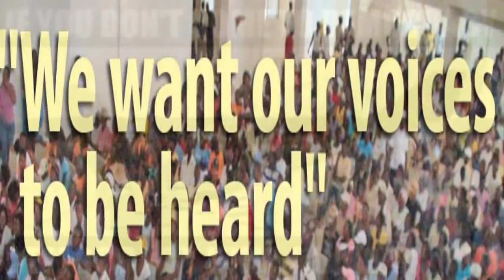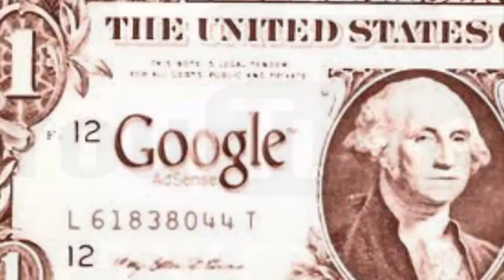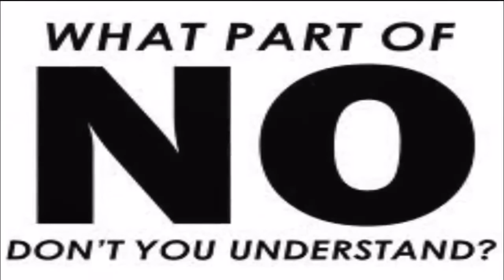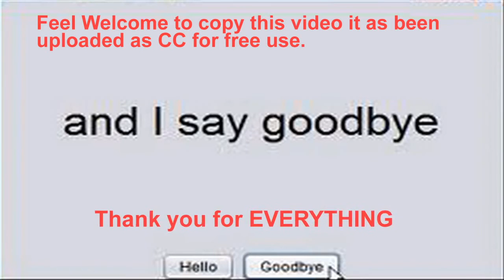New YouTube Boycott January 1, 2012 & Every Sunday!!Together we are strong !!!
..with deep gratitude. Share it.
 New YouTube Boycott January 1, 2012 & Every Sunday!!! Thereafter
24 Hour Black Out Every Sunday! UNITED WE STAND !!!